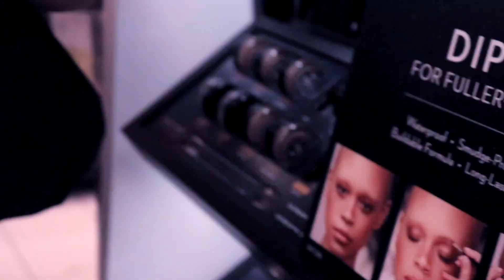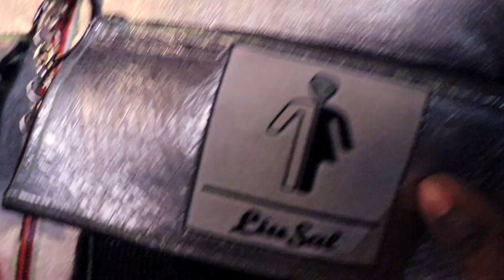A Night In Soho | Norman Freeman Behind The Scenes.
A look behind the scenes with myself and Norman freeman during our photo shoot in Soho, Norman and i planned to do a shoot however Normans Uber driver drove off with his suitcase in the back of the car, Norman made the best of it and killed the shoot.

Video and photography by Kareem Jay